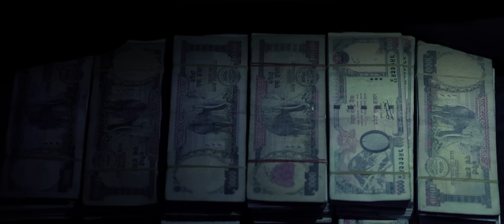CHARI - New Nepali Movie Official Trailer 2023 || Bishnu Rijal, Amber, Sabina, Sarita, Shambhu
CHARI - New Nepali Movie Official Trailer 2023 || Bishnu Rijal, Amber Subedi, Sabina Gopali, Sarita Giri, Shambhu Shahi || Kerin Sharma || Chari Nepali Movie Trailer 2023

New Nepali Movie CHARI Coming Soon

Rajendra Bhatta's CHARI
Sukuldhoka Media Presents in association with BHABAN BHATTA (TBI GROUP)
Movie: Chari
Cast: Bishnu Rijal, Amber Subedi, Sabina Gopali, Sarita Giri, Shambhu Shahi
Edit: Little Albert Films
Cinematographer: Kerin Sharma
Sound Designers: Amar Kayastha
Co-Producer: Sunita Subedi
Executive Producer: Rajendra Bhatta
Written and Directed By: Kerin Sharma